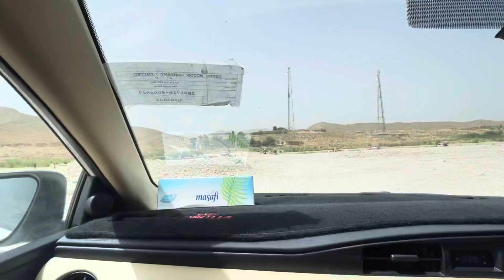Hanna Lake & Urak Valley Quetta Balochistan❤️😍..Quetta Lehri Sajji House❤️👌🏻Quetta Trip❤️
I guys u enjoy watching my vlogs ❤️
Keep support me ❤️
Thank for your love and support me guys❤️

ID: mr.bilalofficial_

ID: mr.bilalphotography